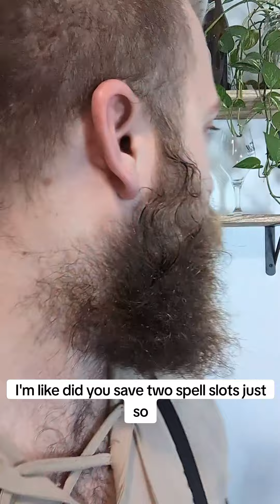Standup Bard: When Your Nemesis Gets Away (DnD Short)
I think we've all experienced that one.